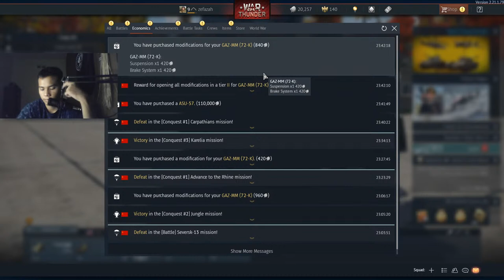Fight for The Blessing Motherland ! War Thunder Gameplay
Hi Guys ! I hope you have a nice day !

(Indonesian Language)